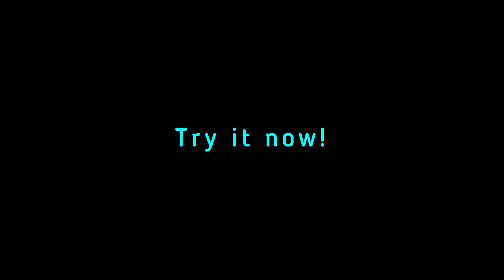2 SS + CF ULTRA Attacking Formation 🔥 efootball 2023 mobile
424 formation efootball
New formation update this week
How to get 424 formation
Efootball mobile update
Efootball formation for division one